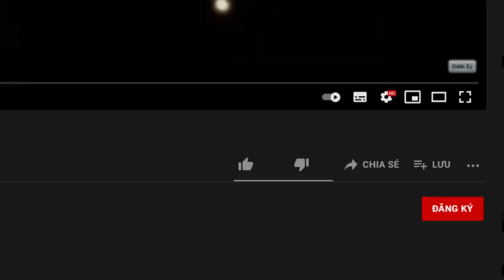MINI GAME : EMERALD VS DELTA LUCKY BLOCK BEDWARS ** NOOB THUA VÌ COI THƯỜNG ĐỐI THỦ ??